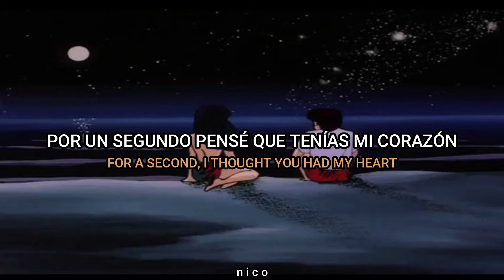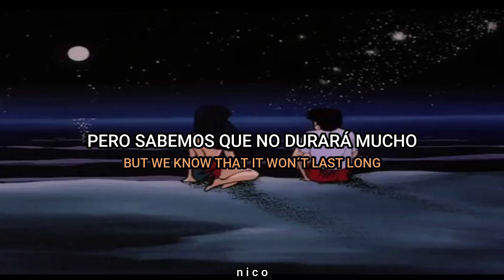Benee - C U (Lyrics Español/Ingles)